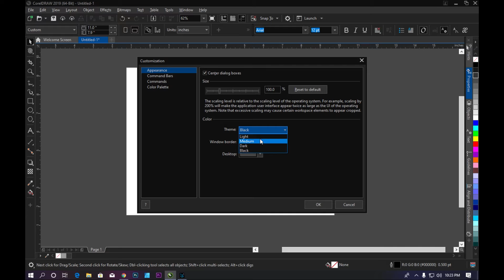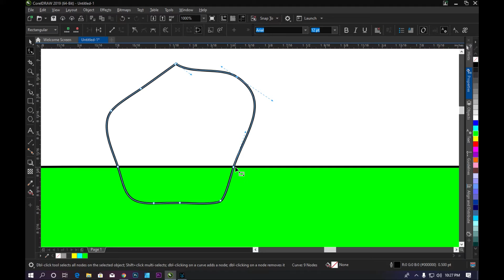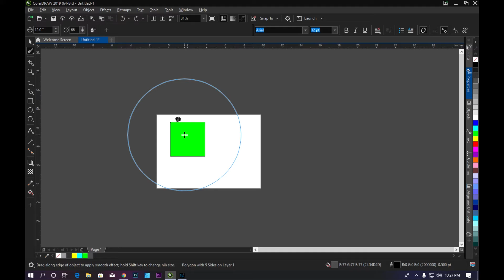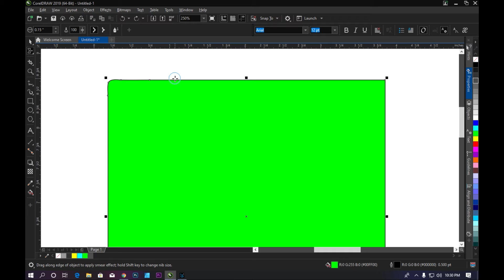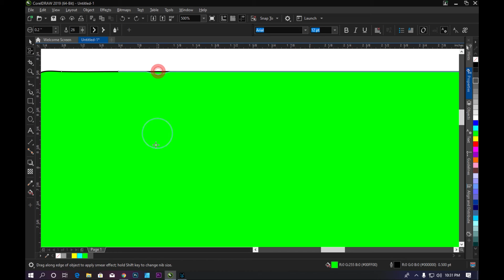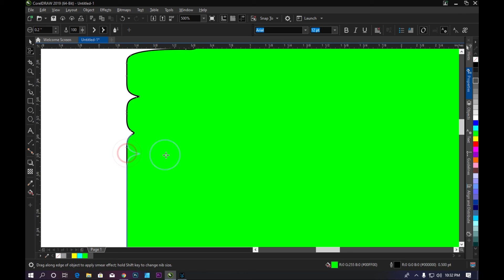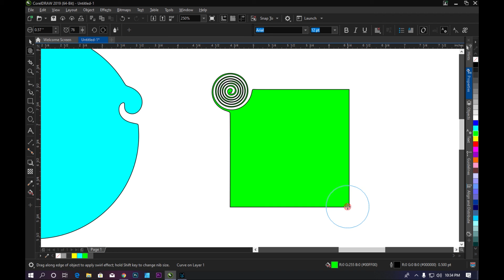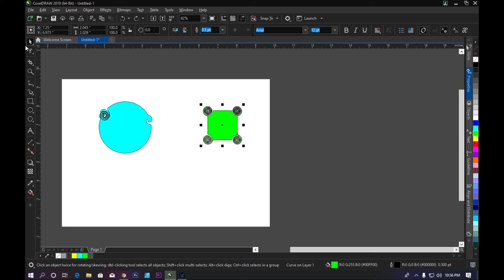SMOOTH TOOL, SMEAR TOOL & TWIRL TOOL Tutorial | Corel Draw x9 latest version in Hindi (CLASS-6)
CLASS-6 in this tutorial you will learn about SMOOTH TOOL, SMEAR TOOL & TWIRL TOOL its very use full tool for edit,convert any object. These tutorials will help you to customize shape according to your design & express your creativity more beautifully and perfectly.